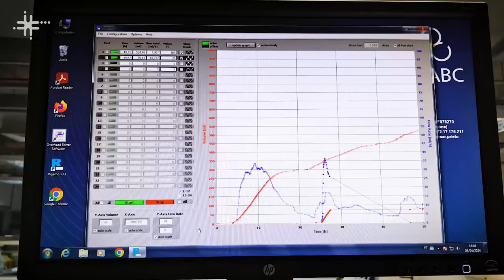Aproveitamento energético do metano é tema de pesquisa na UFABC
Gilberto Martins, professor no Centro de Engenharia, Modelagem e Ciências Sociais Aplicadas da Universidade Federal do ABC (CECS - UFABC), fala de sua pesquisa sobre o aproveitamento energético do metano que compõe o biogás.

CLICK CIÊNCIA
Transcrição